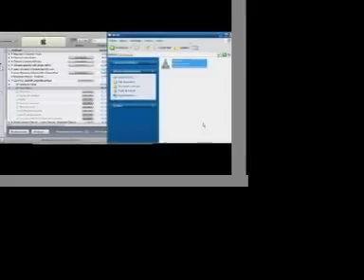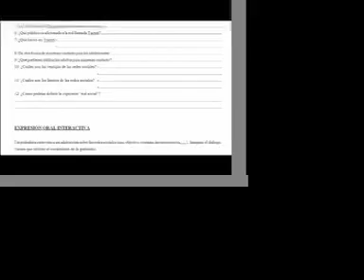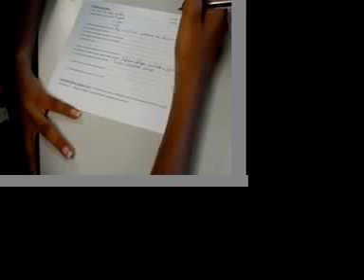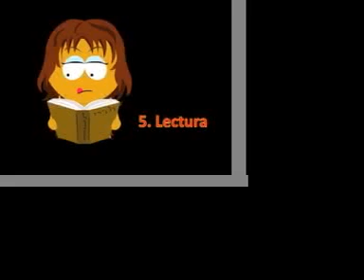#17.Podcasts et MP3 expliqués par les élèves (espagnol)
Avec une petite erreur sur l'orthographe du mot « utilizar » ... L'auteur est prof d'anglais, désolé!